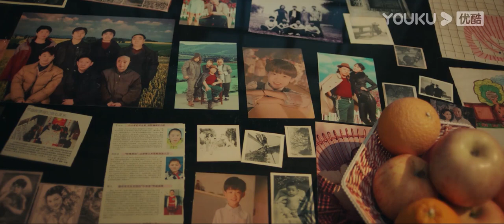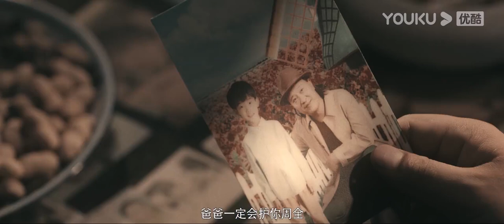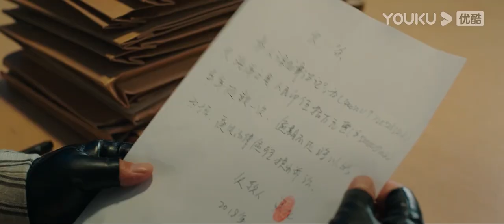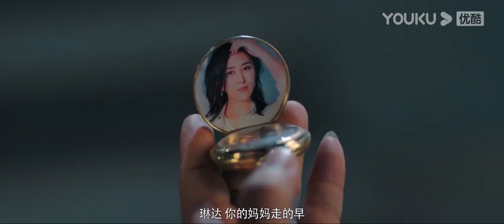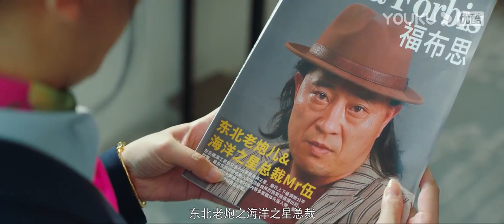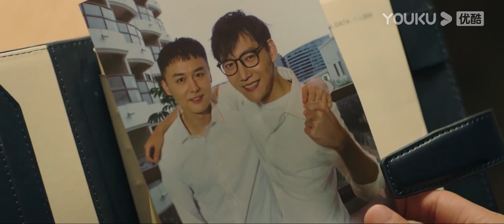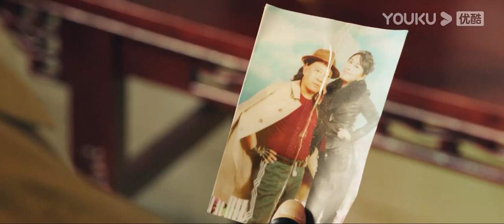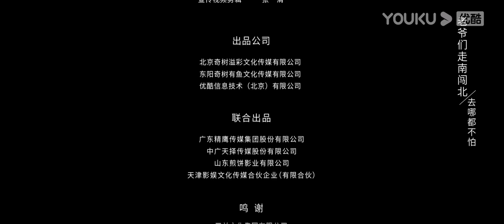【东北老炮儿】老江湖赵四浴龙开搓，强力争夺江湖C位！ | 喜剧 | YOUKU MOVIE | 优酷电影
类型：喜剧
导演：殷博
主演：刘小光 / 李天余 / 张亚奇 / 王侃 / 周文韬 / 田野 / 刘文尧 / 邵琨 / 郭子恒 / 刘邦邦 / 张百乔 / 黄盛量 / 孟繁森

简介：东北搓澡师傅老伍接到噩耗，远在深圳的儿子遭遇车祸。于是老伍带上老伙计们去深圳接手儿子的“海洋之星”洗浴中心，与那些想抢走洗浴中心经营权的坏人斗智斗勇。最终，老伍在一系列乌龙搞笑事件后收获了亲情、爱情并重振洗浴事业。